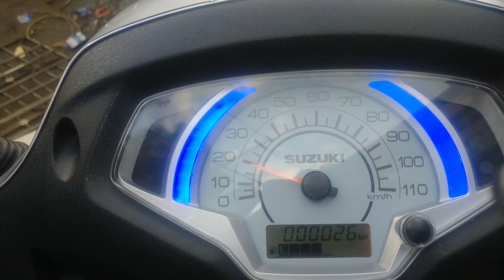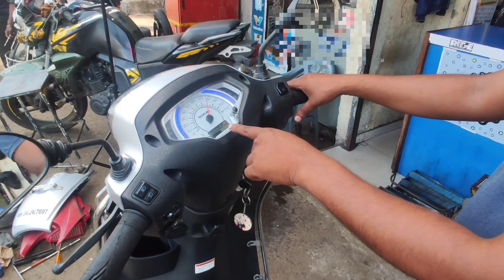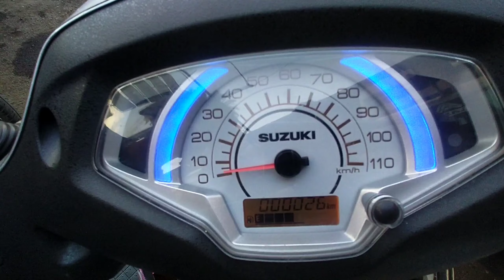Suzuki access125 bs6 ज्यादा रेस बढ़ने की समस्या का समाधान suzuki Burgman High RPM प्रॉब्लम Solve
namaskar doston mein Manoj jayaswal aap sabhi ka mere two wheeler technical Baba mein swagat hai doston aaj main batane wala hun bs6 gadi Suzuki burgman aur Suzuki access 125 ke bare mein jismein problem hai irpm selfie starting problem yah donon problem ka solution mein Apne video mein pura detail mein bataya Hun video ko pura dekhiae aur pasand aaye to like and subscribe jarur kijiye

Suzuki burgman full engine rebuild